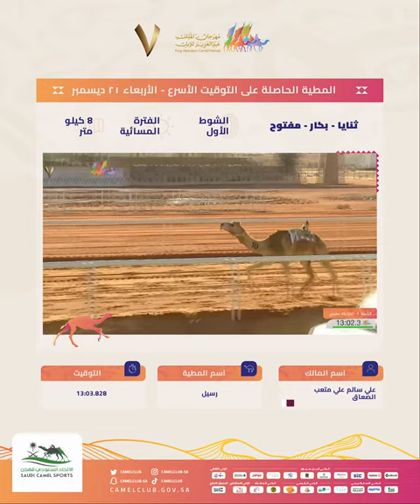رسيل الأسرع في الثنايا الفترة المسائية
‏"رسيل" حاصدة التوقيت الأسرع لفئة الثنايا ضمن الفترة المسائية بـ⏱ 13:03.828 🤩👏🏼
للمالك علي سالم الصعاق🇶🇦